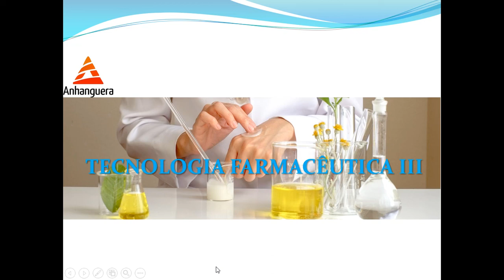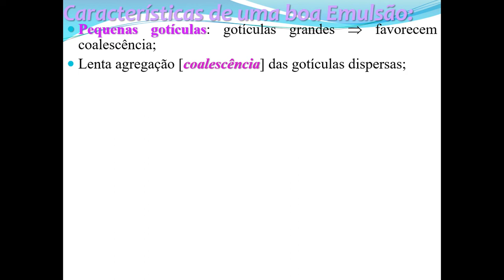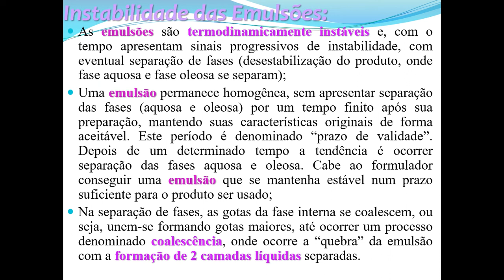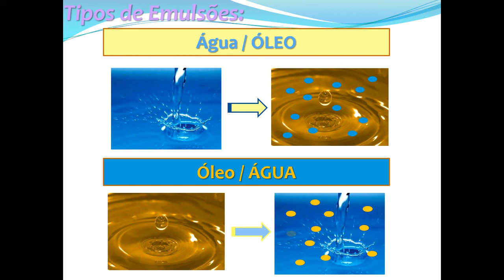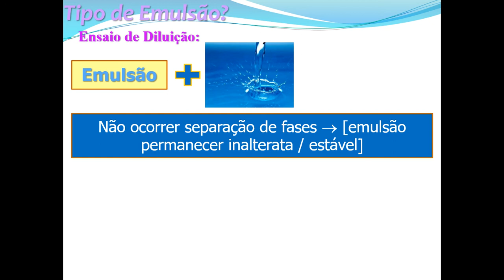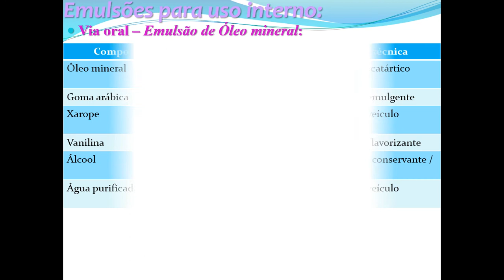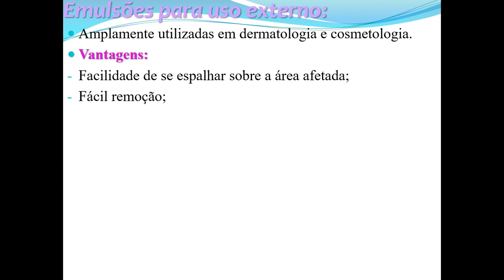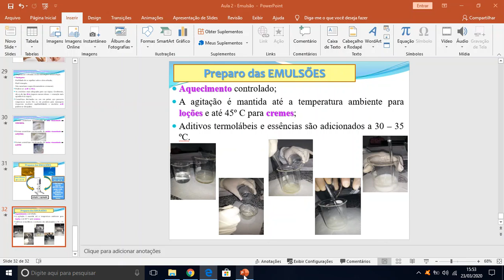Tecnologia Farmacêutica - Sistemas dispersos: Emulsões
Vídeo-aula sobre Emulsões para estudantes do curso de Farmácia.